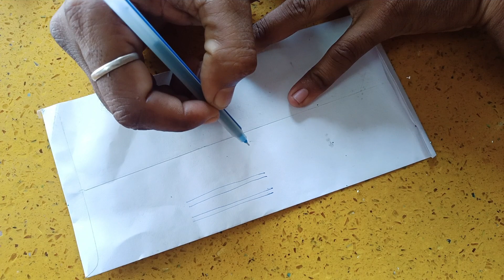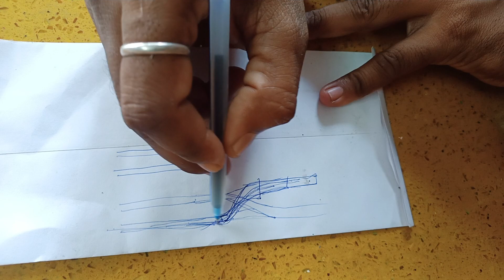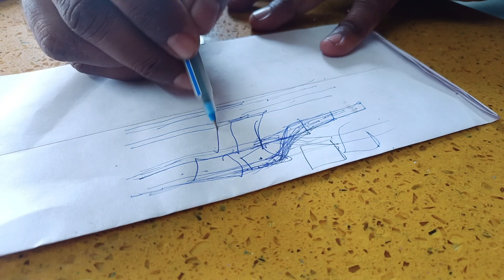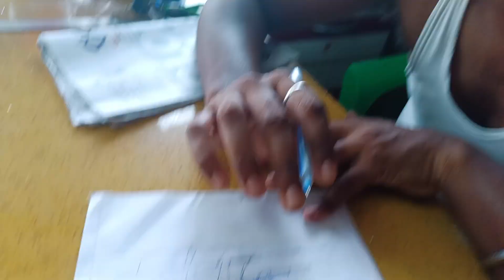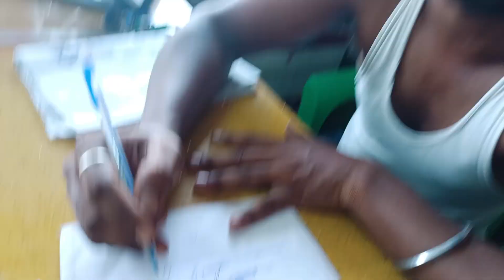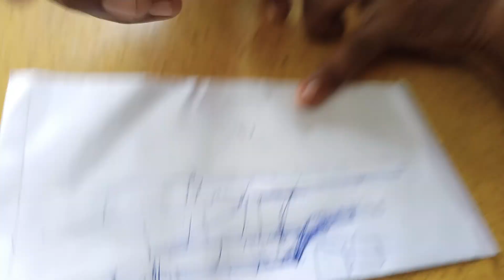ମୁଁ ଭାବୁଚି ଏମିତି ହେଉଛି ବୋଲି train ଦୁର୍ଘଟଣା!!!